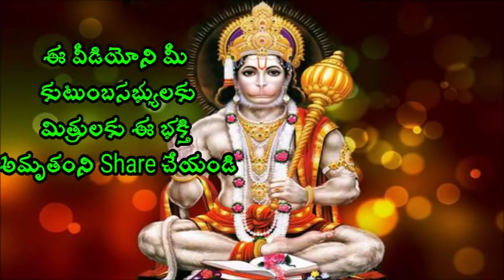దేవుడు వున్నాడు ఇదిగో సాక్షం Sri Chaganti Koteswara Rao Speeches latest